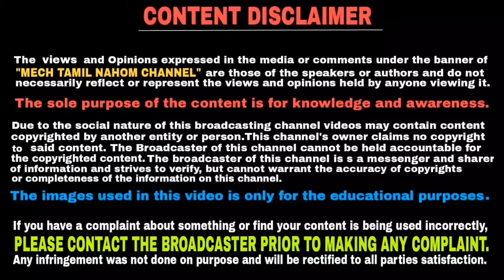மீண்டும் yamaha r15 v3 bike விலையை அதிகரித்த Yamaha நிறுவனம் | தமிழில் | Mech Tamil Nahom